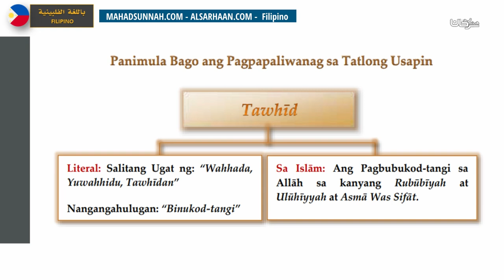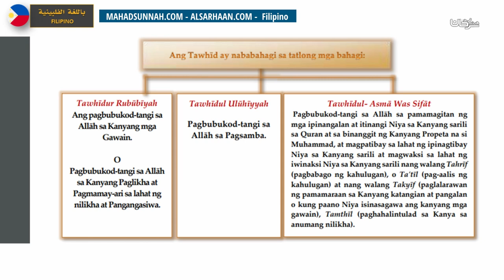1 4 Kahulugan ng Tawhid at mga uri nito شرح مختصر للأصول الثلاثة، لتعريف التوحيد وأقسامه